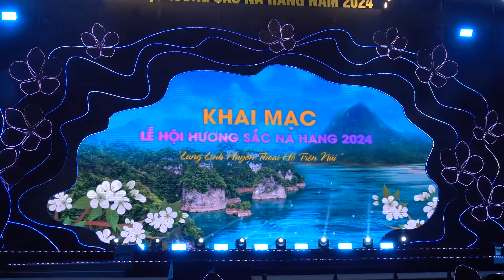Ca Sỹ Tân Nhàn Hát tại '' Hương sắc Na Hang '' - Tuyên Quang 2024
Chương trình nghệ thuật - Hương sắc Na Hang 2024 - Lung linh huyền thoại Hồ trên Núi .